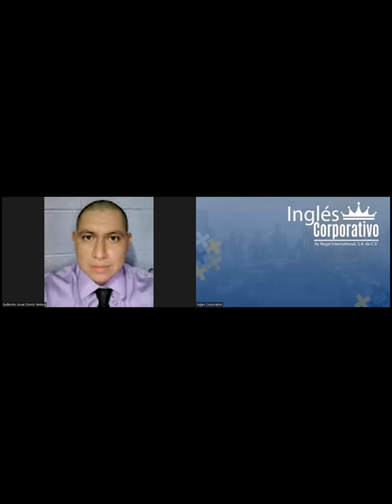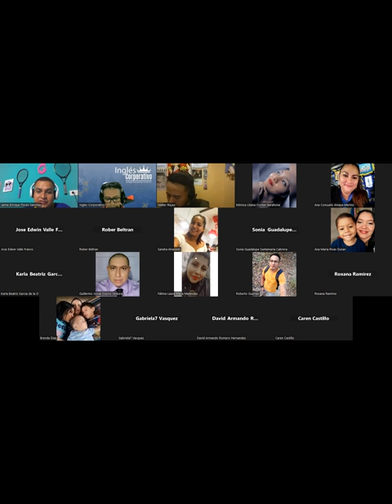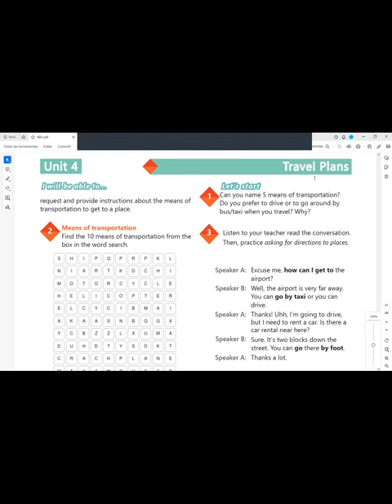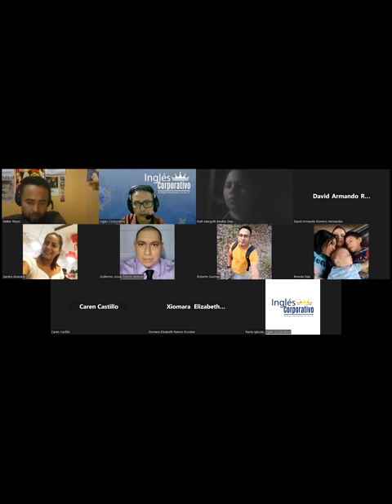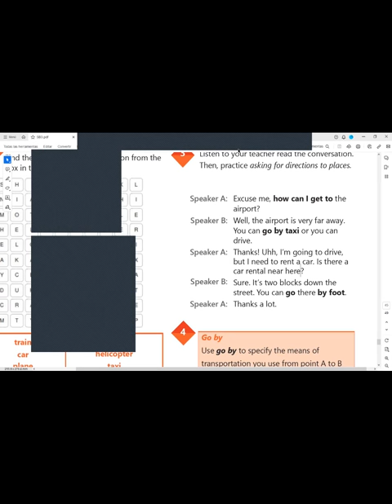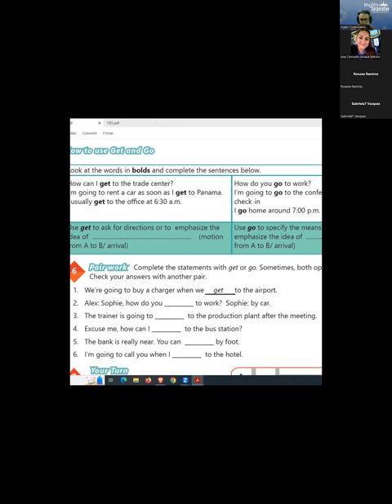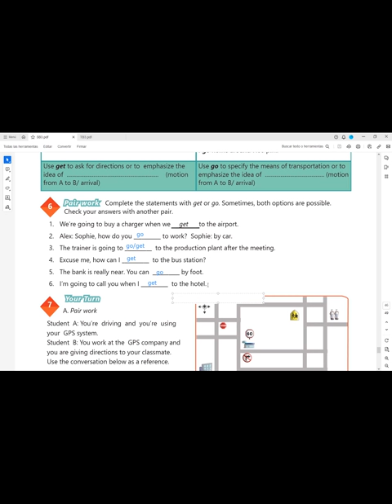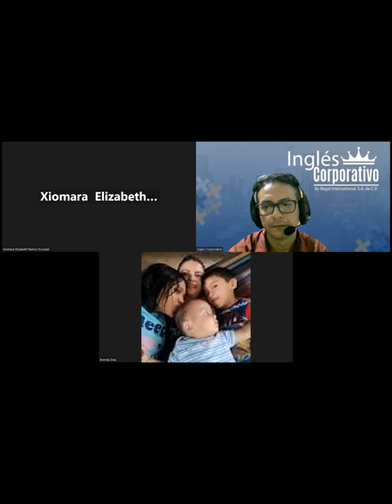Sesion 19-11-08-2023-29750-8048-0114/2023-Arévalo-How to use get and go.